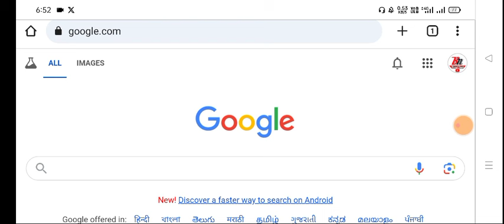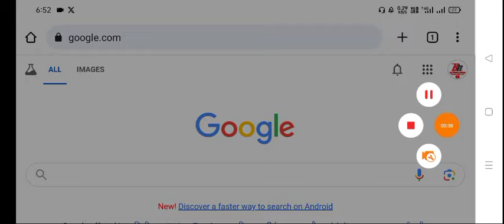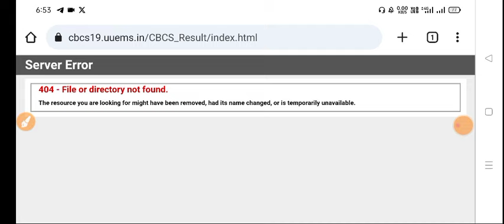+3 6th Semester Exam. Result 2024 Regular and Back Result Published 2024 Utkal 4th & 5th back Result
⭐+3 6th  semester (  Regular & Back ) exam result published.